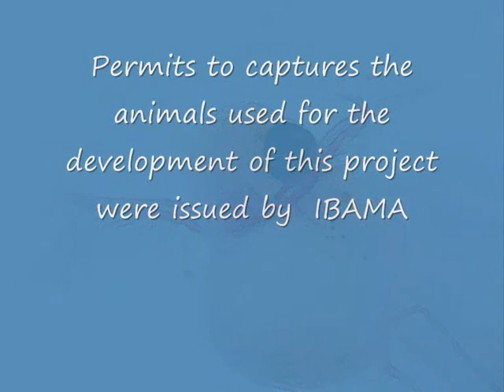Circulatory system of amphibians 1: Tadpoles (Phyllomedusa azurea)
This video presents the circulatory system of tadpoles up with images of gill circulation, lung and peripheral circulation, highlighting the rapid transformations in the system throughout the development of the amphibian.

Laboratory of Comparative Vertebrate Anatomy
Departament of Physiological Sciences
Institute of Biological Sciences
University of Brasilia